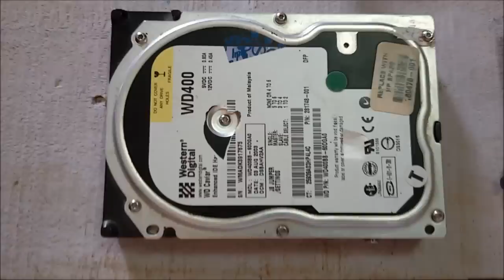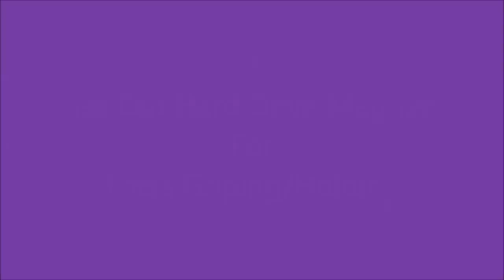3 Best ideas - what can be made from an old Hard drive (HDD) | Tools sharpner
3 Best ideas - what can be made from an old HDD
In this video I am going to share three awesome ideas about
 what can be made from an old HDD at home. All too often
people are used to getting rid of old stuffs. An old hard disk drive
 can be useful.
 you can find lots of useful such as expensive and powerful
neodymium magnets, nuts , non broken mirror and much more.

Other DIY Project:
How to make a bubble machine at home:

Western Digital RE WD4000FYYZ 4TB 7200 RPM 64MB Cache SATA 6.0Gb/s 3.5"

D 1TB My Passport Ultra Silver Portable External Hard Drive, USB-C - WDBC3C0010BSL-WESN

Neodymium Magnets: